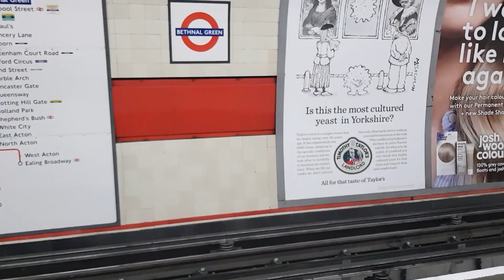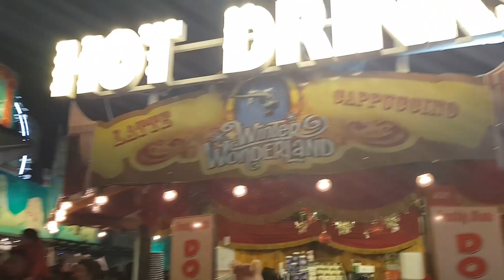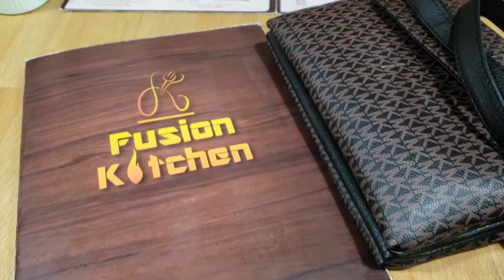Winter Wonderland | শীতের মেলা